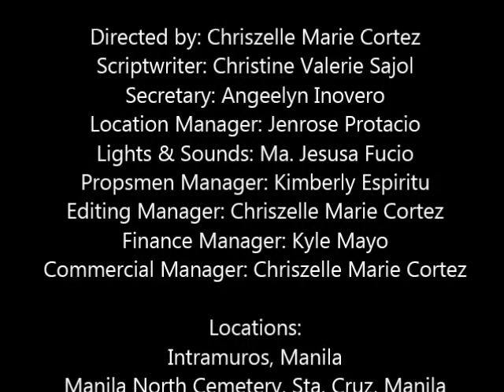OFW PANGKAT 2 SHORT FILM